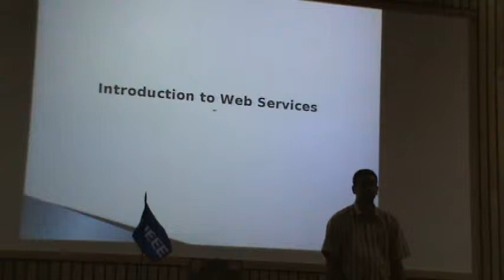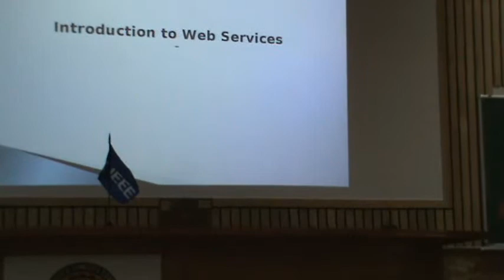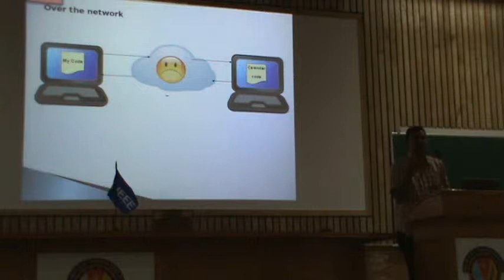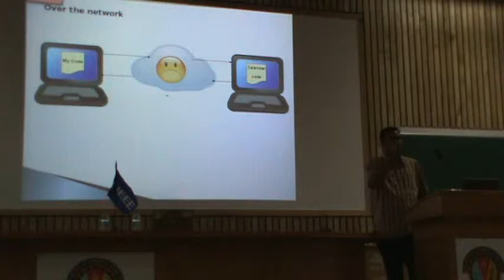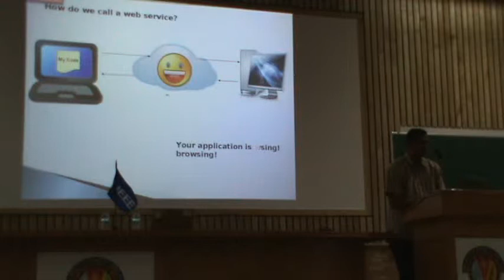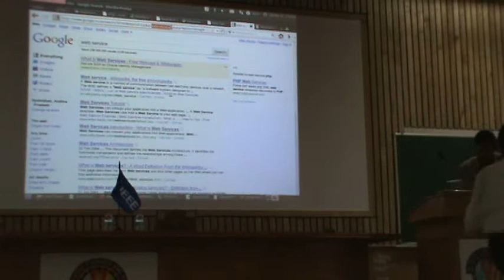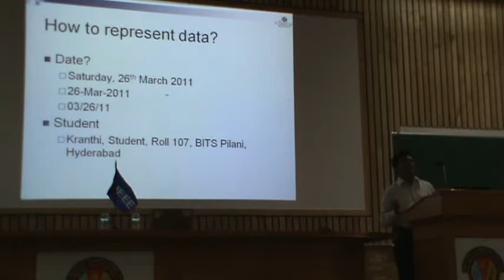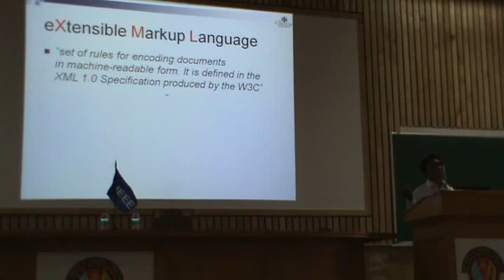IEEE Tutorial on Webservices at Bits Pilani , Hyderabad Campus Part 1